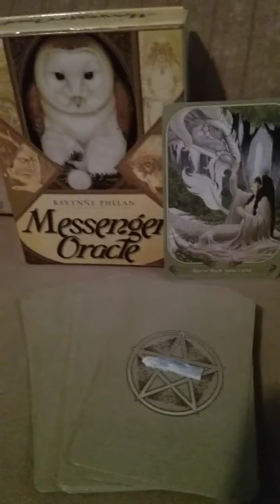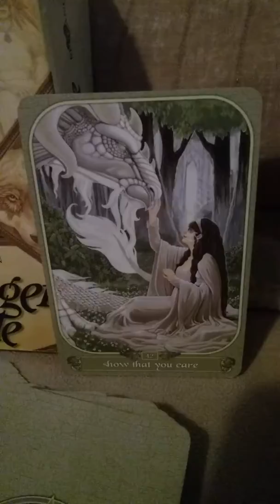Messenger oracle card for thee day!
Card: show that you care
Meaning: do not distance yourself from life or those around you...
Reach out!!! Ask for help or support if you have need.
Or, if someone within your circle  is in need of care or support,  then give without
Hesitation or question.
A trouble shared is a burden halved.
Now is not the time to withdraw and be alone, nor is it time to leave another in need.
Be aware!!! Be caring. because compassionate. Reach our and be a friend
And allow others  to be  a friend to you...
Love and faery dust wishes